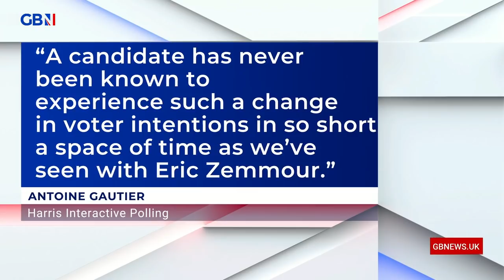Colin Brazier: 'France is on a political rollercoaster that makes Brexit look tame'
‘France is on a political rollercoaster that makes Brexit look tame. That instability will affect us.’

Colin Brazier says ‘bashing Brexit Britain is a quick and easy way of proving Macron’s patriotic credentials’